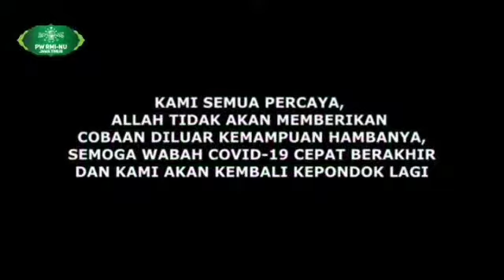Penyemprotan di area pondok